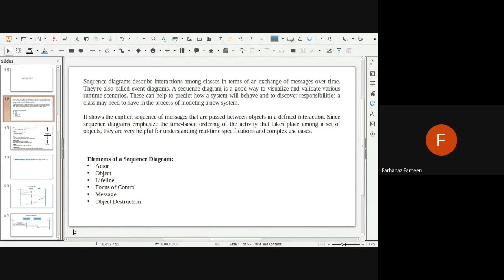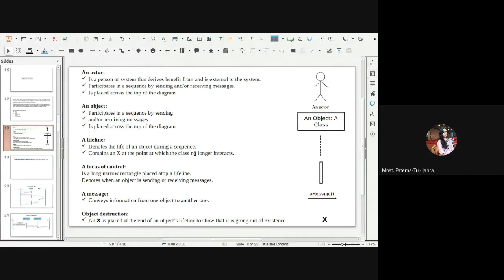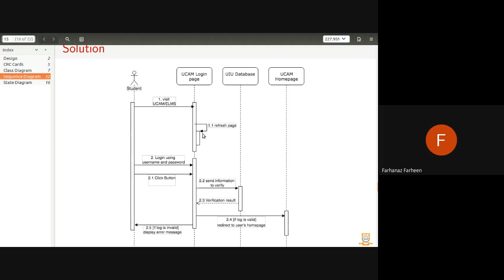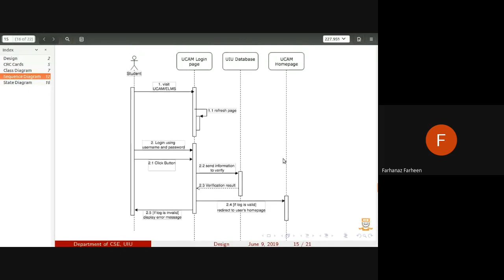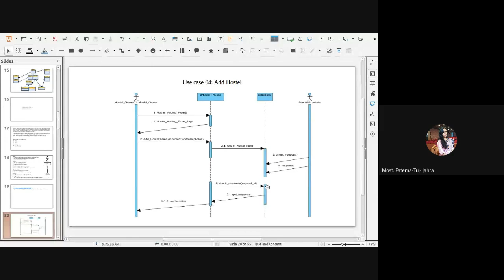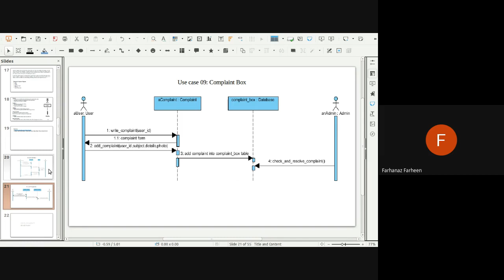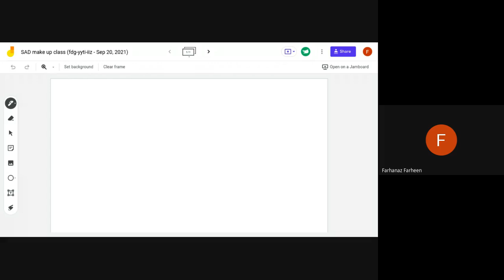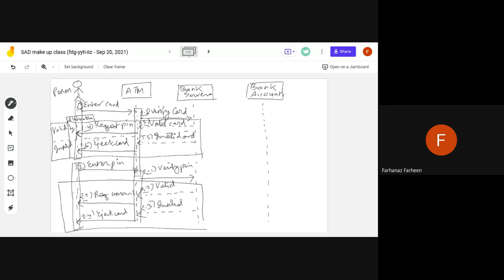System Analysis and Design | Lecture 19 | Farhanaz Farheen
System Analysis and Design recorded lecture of Farhanaz Farheen | United International University